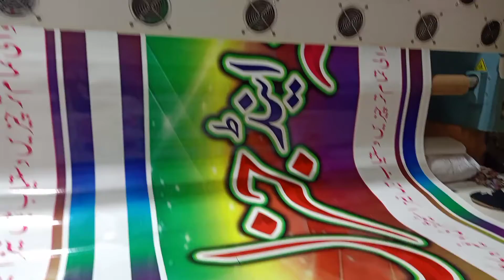Flex printeng .on wark bay Mehboob flex pakpattan 03004896809